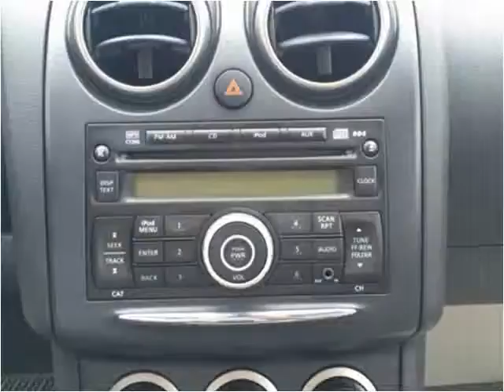2011 Nissan Rogue Used Cars Gloucester City NJ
This 2011 Nissan Rogue is available from C.W. Clarke Auto.